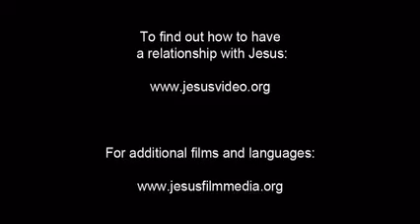Dhivehi Jesus Film - 30 Healing on the Sabbath